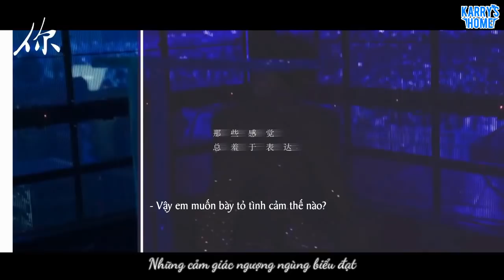[Vietsub] Cậu là sự nhớ mong, là thử thách mà thời gian dành đến cho tôi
Trans + Time: Nina
Typeset + Encode: Meomeo

Cre: _KTWZ